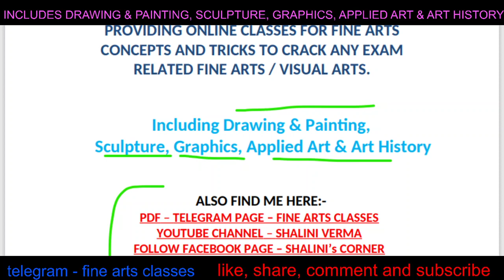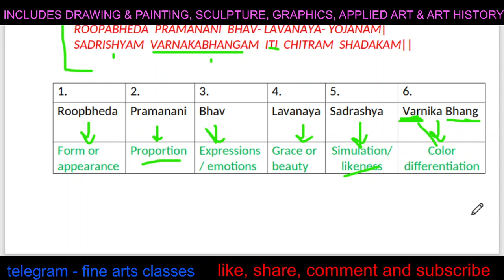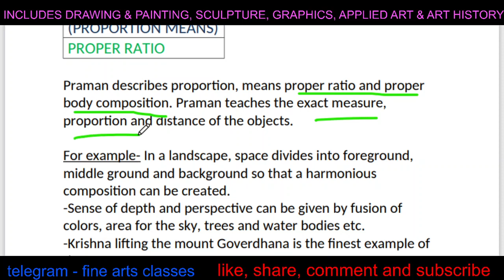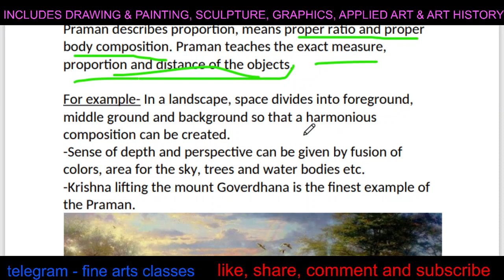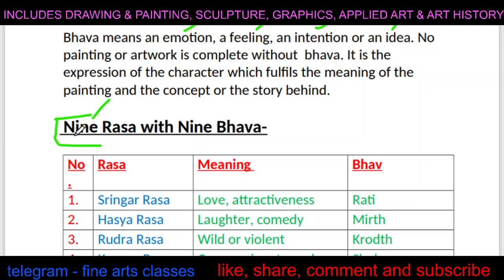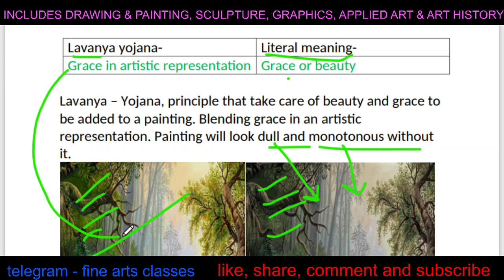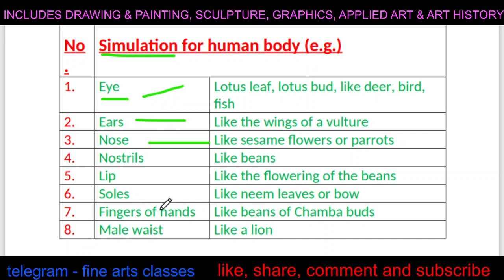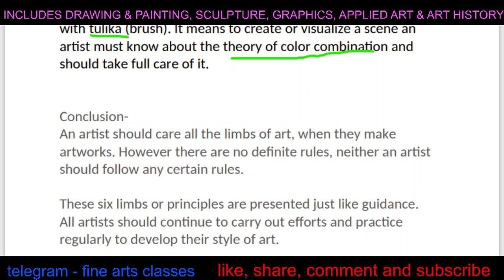six limbs of art // super easy and with examples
about -
sim limbs of Indian art
PAINTINGS OF RAJASTHANI SCHOOL CLASS 1 - CBSE 12TH CLASS FINE ARTS PAINTING

Thanks with love
Shalini Verma